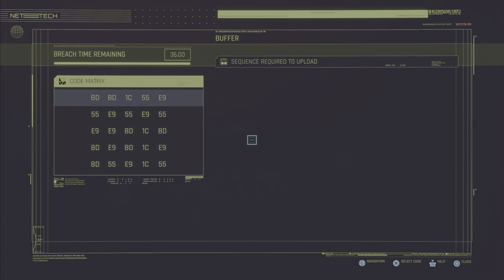CYBERPUNK 2077 PS5 Walkthrough Gameplay Part 15 - HANAKO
Cyberpunk 2077 is an action role-playing game played in a first-person perspective as V, a mercenary whose voice, face, hairstyles, body type and modifications, background, and clothing are customisable. Stat categories—Body, Intelligence, Reflexes, Technical, and Cool—are influenced by the character classes that players assume, which are NetRunner (hacking), Techie (machinery), and Solo (combat). V must consult a "ripperdoc" to upgrade and purchase cyberware implants; black markets offer military-grade abilities. The rarity of any given equipment is shown by a coloured tier system. V can take cover, aim, run, jump, double jump, and slide. Melee strikes can be dealt with close-combat weapons. There are three types of ranged weapons, all of which can be customised and modified—Power (standard), Tech (which penetrate walls and enemies), and Smart (with homing bullets). Ranged weapons are equipped to ricochet bullets in a target's direction and slow them down in bullet time. Four types of damage can be inflicted and resisted—Physical, Thermal, EMP, and Chemical. Weapon use increases accuracy and reloading speed, which are manifested in character animations. Gunsmiths repair and upgrade weapons. The game can be completed without killing anyone, with non-lethal options for weapons and cyberware